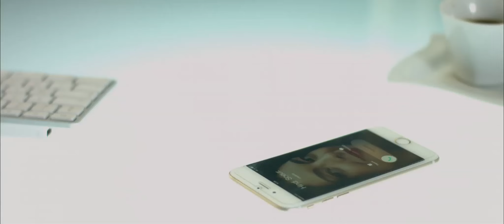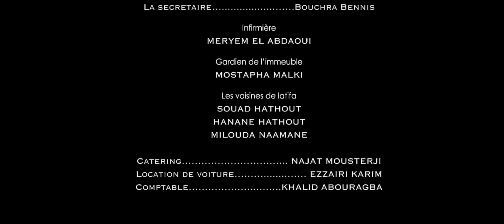FILM L'WALIDA فيلم الواليدة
L’WALIDA
 Histoire vraie, tirée de faits réels

Réalisateur : Abdelfattah Serrari
Production: Arsystems production

Chargé de production: Marwane Ait Aissa
Assistant de production: Abdelhadi Serrari

Premier assistant realisateur: Issam Chaouqi
Deuxieme assistant realisateur: El Mehdi Mesbaoui
Maquilleuse: Karima Karmani
                         Meryem el Abdaoui,
Habilleuse: Karima kari
Accessoiriste: Jallal Abdelghani
Scenariste: Abdelfattah Serrari
Ingenieur de son : Mounir El Atouani
Perchman: Hamza ait Boutaleb
Chef electro    : Mohamed Sellam
Assistant Electro : - Mohammed El yassini
- Mohamed Zidani
- Salmi Abdelkader
- Ahmeb Abir

Chef machiniste : Samir Taghi
Assistant Machiniste: Taoufik Ait Baha

Scripte: Nada Ech Charquaoui
Chef opérateur: Nadir Fijjaj
Premier assistant camera : Jalal Assoui
2 eme assistant camera :  Hamza ghannami
Assistant Regie:   - Faical Nayeda
Stagiaires:   - Mohamed Zidani (Lumiere)
                      - Houseine Abada (Camera)

Chauffeur de camion: - Soufiane Mourchid
                                       - Youssef elqadiwi elidrissi
Assistant Casting : - Boubakar Ait yahya

Post production:
Montage/Etallonnage : Hatim adil
Mixage: Mohssine Bennani

Casting:

Oussama Bastaoui
Souad Sabir
Najat Khairellah
Hassan El Ganouni
Bouchra Bennis
Sanaa El Ouadghiri
Fatima Zahra Lahrach

Catering… ... Najat Mousterji
Location de voiture… Ezzairi Karim

Remerciement:

Centre Cinématographique Marocain
Mon prof Mohamed Mastour
Mon cher ami Soufiane Abada

Famille Abdelhadi Serrari et Khadija Lefhal
Azeden Serrari

Tous ceux qui ont participé a cet oeuvre